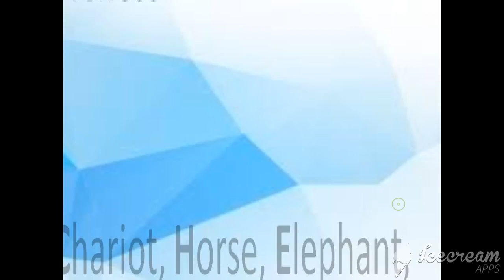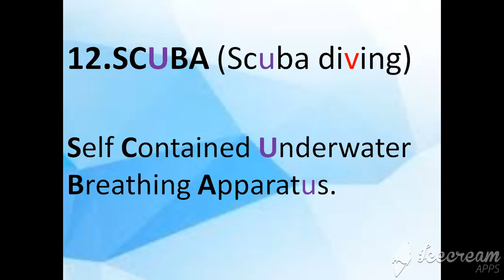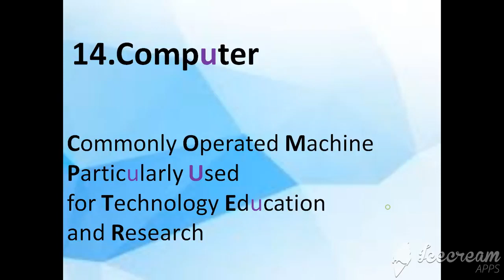25 Full Forms Of Words You Probably Didn’t Knew About Part I